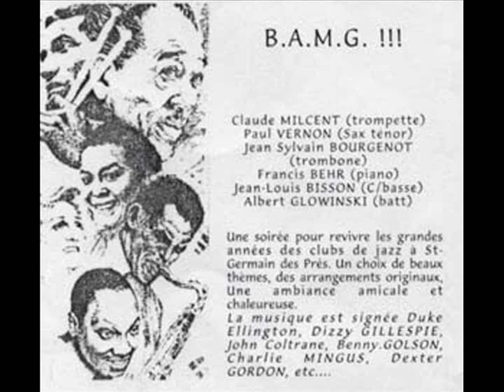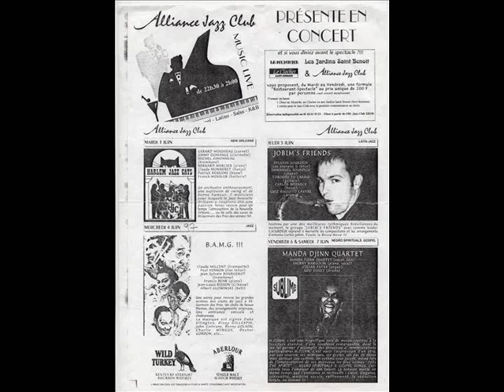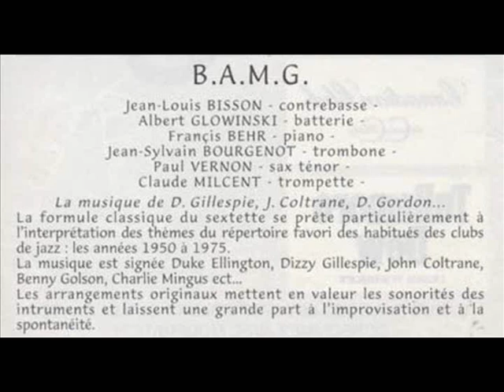How Insensitive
En quintet